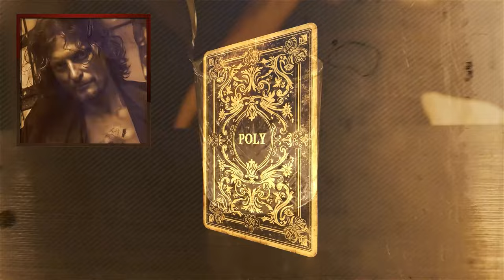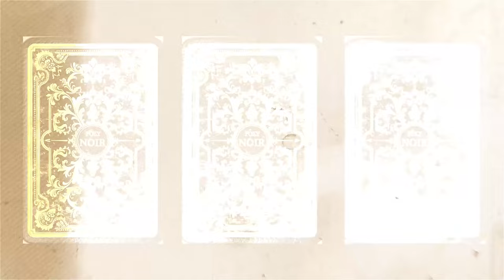POLY NOIR - A vymýšlíme dál (Official Video)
Křížová cesta z lochu až na vrchol Golgoty.

Na počátku stvořil Bůh nebe a zemi. A nad propastí byla tma. A pak… vyšlo slunce. To když pustili bráchu z lochu. A já vím, věřím, že každej gauner, každej lump a všivák, ti všichni přinesli oběť za nás, abysme my mohli vymejšlet dál. A máme velký plány. Budeš mrkat.

Na listopad 2024 je naplánováno vydání alba pod názvem "K mýmu ohni nesedej" pod Smile Music Records, které bude pokřtěné na pouhých dvou koncertech:
28. 11. Brno, Kabinet múz
4. 12. Praha, Cross Club
Pro potřeby živé produkce vznikla skupina The Holy Spirit Smugglers.

Obsah videa byl vytvořen s využitím nástrojů A.I.
Střih a zpracování videa: Frenzy Peter Suchý

Poly Noir je nový dark country / noir western projekt kytaristy a zpěváka Polyho z metal-crossoverové stálice INSANIA oceněné čtveřicí Andělů. První skladby vznikly už v roce 2018 a Poly v nich přiznává vlivy temných mohykánů, jako je Enio Morricone, Johnny Cash, Leonard Cohen, Nick Cave či “básník zmaru” Cormac McCarthy.
LYRICS
Srdcovej král, kulový eso,
šéfe, hoď sem čtyři rumy a jedno presso.
Kulový eso, tak pojď mi,
noc je žhavá ludra a chce to, tak jí to dám.
Noc je žhavá, hochu, čekám jen velký věci, love jsou svatej grál.
Zítra pustí bráchu z lochu, máme velký plány, rozumíš, a vymýšlíme dál.

Srdcovej král, kulový eso, napijem se na kámoše, co už tady nejsou.
Kulový eso, tohle nenecháme jen tak být, kule do srdce a funus a budeme si kvit
Noc je žhavá, chce mě mít, ona je kulový eso, já srdcovej král.
Noc je dravá, jdem se bít, jsme zpátky ve hře, rozumíš, a vymýšlíme dál.

Srdcovej král, kulový eso - kule do srdce a budeme si kvit, může být?
Jdeme pít, noc je žhavá ludra, dneska mě chce mega, chce mě, má to mít.
Noc je žhavá, hochu, jde po mně, cejtím její dech, jsem její srdcovej král.

Srdcovej král, kulový eso, mý karty jsou cinknutý a tvoje nejsou.
Kulový eso, věř mi, nestačí jen chtít, noc je žhavá, musíš si to od ní vzít.
Noc je žhavá, hochu, tak pojď mi, ať to sype, love jsou svatej grál.

Každej gauner, každej křivák, a padouch, lump a všivák, na který byl krátkej každej kriminál,
každej násilník a mizera, všichni už jsou dávno v pánu, abys ty mohl vymýšlet dál.
Každej lhář a každej grázl, co prodal duši ďáblu, každej lump, co vymetl kdejakej kriminál,

Autor hudby: Poly
Autor textu: Poly